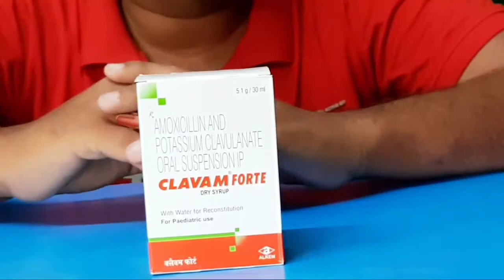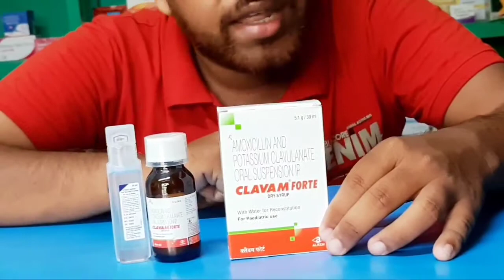Clavam Forte Dry Syrup | Amoxicillin and Potassium Clavulanate Oral Suspension Ip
Clavam Forte Dry Syrup | Amoxicillin and Potassium Clavulanate Oral Suspension

Hi guys